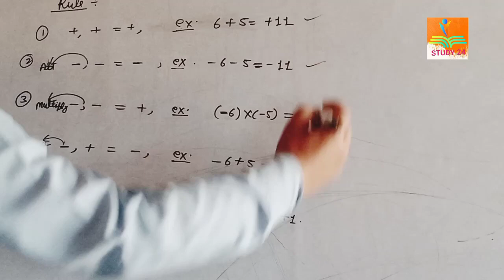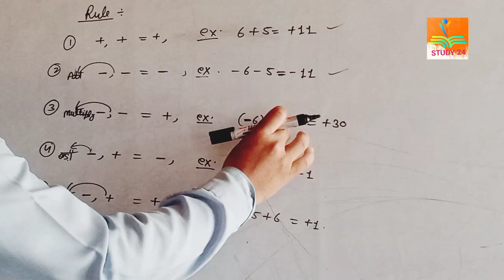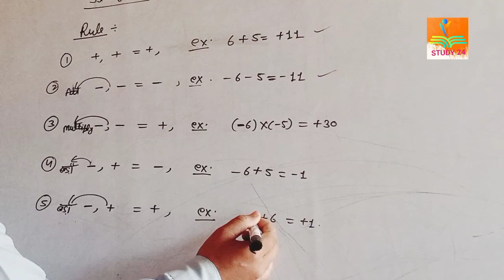Basic knowledge in mathematics by sanjay sir